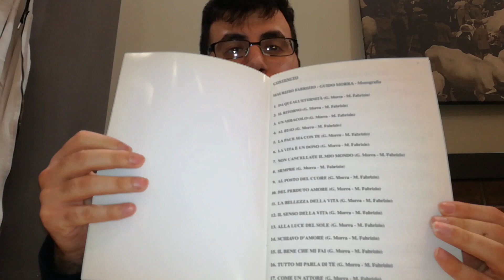Maurizio Fabrizio e Guido Morra - Monografia